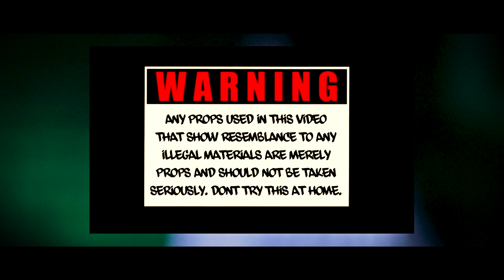762 - War Ready - (MUSIC VIDEO)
ShotBy@BoomBoxFilms